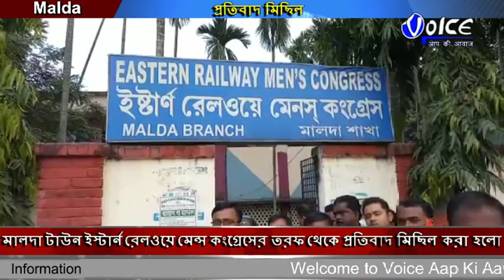মালদা টাউন ইস্টার্ন রেলওয়ে মেন্স কংগ্রেসের তরফ থেকে প্রতিবাদ মিছিল করা হলো তিন দফা দাবি নিয়ে পথে ন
মালদা টাউন ইস্টার্ন রেলওয়ে মেন্স কংগ্রেসের তরফ থেকে প্রতিবাদ মিছিল করা হলো তিন দফা দাবি নিয়ে পথে নামে রেলওয় মেন্স কংগ্রেসের কর্মীরা